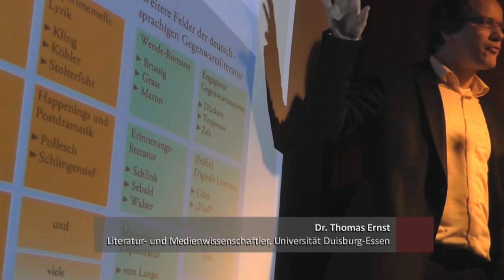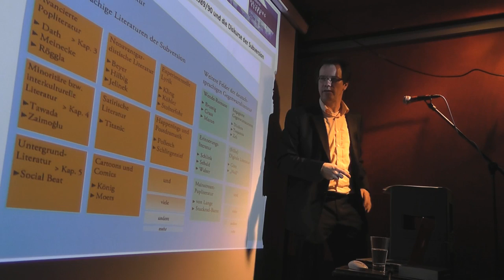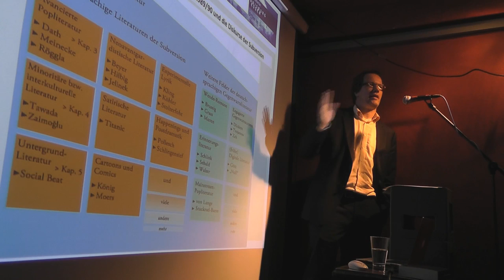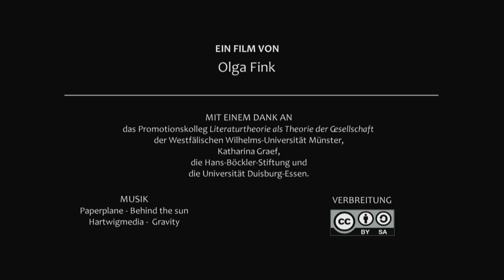Thomas Ernst: Deutschsprachige Literaturen der Subversion - ein Überblick (LuS-Clip 06)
Dr. Thomas Ernst hat sich in seinem Buch „Literatur und Subversion. Politisches Schreiben in der Gegenwart“ (Bielefeld: transcript 2014; ab Ende August 2016 freier Download mit dem politischen Schreiben in der Gegenwart beschäftigt und einen Paradigmenwechsel von einer engagierten zu einer subversiven Literatur analysiert.
In diesem Clip präsentiert er seinen Versuch, auf dem Feld der deutschsprachigen Gegenwartsliteratur solche der Subversion einerseits von weiteren Feldern andererseits zu unterscheiden. Zu ersteren zählen u.a. die avancierte Popliteratur (Dath, Meinecke, Röggla), die minoritäre bzw. interkulturelle Literatur (Tawada, Zaimoglu), die Untergrund-Literatur (Social Beat), die neoavantgardistische Literatur (Beyer, Hilbig, Jelinek) oder die satirische Literatur (Titanic), zu letzteren die Wende-Roman (u.s. von Brussig, Grass, Maron), die Erinnerungsliteratur (Schlink, Sebald, Walser) oder die engagierte Gegenwartsliteratur (Dückers, Trojanow, Zeh).
Dieser Clip ist ein Auszug aus einem Abendvortrag, den Dr. Thomas Ernst am 4. März 2014, auf Einladung des Promotionskollegs „Literaturtheorie als Theorie der Gesellschaft“, an der Westfälischen Wilhelms-Universität Münster gehalten hat (im SpecOps-Café). Sie können sich auch den gesamten Münsteraner Vortrag ansehen

Zum Buch:

In seiner Monographie „Literatur und Subversion – Politisches Schreiben in der Gegenwart“ untersucht Thomas Ernst die bis heute höchst umstrittene Frage, ob und wie literarische Texte als eine Form politischen Schreibens betrachtet werden können. In einer kritischen Auseinandersetzung mit historischen und theoretischen Konzepten entwickelt er hierzu ein komplexes literatur- und kulturwissenschaftliches Analysemodell für die Gegenwart, das von einem differenzierten Begriff der Subversion ausgeht. Mit diesem Instrumentarium gelingt es, drei exemplarische Felder der politischen Gegenwartsprosa – die avancierte Popliteratur (Meinecke), die ‚Migrationsliteratur‘ (Zaimoglu) und die ‚Untergrundliteratur‘ (Social Beat) – auf ihre subversiven Potenziale und ästhetischen Aporien hin zu untersuchen.

Rezensionen:

„Innerhalb der literaturwissenschaftlichen Forschung füllt Ernst […] damit nicht nur eine Lücke, sondern liefert auch das Handwerkszeug für weitere Analysen von Textzeugnissen […]. Ausgehend von einer Begriffsgeschichte der Subversion, besticht seine Arbeit somit nicht nur durch den analytischen Teil, sondern auch durch die Beantwortung methodologischer Fragen, die die Eignung von Literatur- und Kulturtheorien zur Auseinandersetzung mit subversiven Konzepten in der deutschsprachigen Gegenwartsliteratur betreffen.“ (Kritische Ausgabe, Michael Preidel)

„Ernst liefert dieser Debatte das notwendige Futter, indem er ästhetische und politische Kriterien aufstellt, welche die Gegenwartsliteratur im gegenwärtigen kulturellen, sozialen, ökonomischen und politischen Globalisierungsgefüge bewertbar machen. Dabei erweist sich der Autor als virtuoser Verknüpfer sozialpolitischen Wissens [...] mit [...] ästhetisch-narrativen Ableitungen. [...] Der Autor [...] breitet ein fundiertes literatursoziologisches Definitionsangebot aus, den subversiven Charakter der Gegenwartsliteratur in seiner formalen, narrativen und sozialen Verortung neu zu bestimmen [...].“ (Das Historisch-Politische Buch, Astrid Henning)

„Verdienst der voluminösen Arbeit ist es [...], mit Nachdruck darauf aufmerksam zu machen, dass es jenseits der ‚üblichen Verdächtigen’ Positionen der Gegenwartsliteratur gibt, die nicht auf den ersten Blick als engagiert, aufklärerisch, kritisch, eingreifend erscheinen und es dennoch verdienen, als zeitgenössische Ansätze politischen Schreibens wahrgenommen und diskutiert zu werden.” (kultuRRevolution. Zeitschrift für angewandte diskursanalyse, Charis Goer)

Inhaltsverzeichnis des Buchs:

Politisches Schreiben in der Gegenwart. Eine Einführung | 11
1. Literatur und Politik. Zum aktuellen Stand eines problematischen Verhältnisses | 19
2. Der Begriff der Subversion und Literatur als Subversion: Diskursanalysen, Literatur- und Kulturtheorien, Analysemodelle | 87
3. Pop, Literatur und Subversion: Thomas Meineckes avancierte Popromane „Tomboy“ (1998) und „Hellblau“ (2001) | 183
4. Minoritäten, Literatur und Subversion: Feridun Zaimoğlus „Kanak Sprak“ (1995) und „Koppstoff“ (1998) | 279
5. Untergrund, Literatur und Subversion: Die Social-Beat-Bewegung als ‚ausserliterarische Opposition’ | 395
6. Diskurse und Aporien der Subversion: Politisches Schreiben in der deutschsprachigen Gegenwartsprosa. Ein Fazit | 475